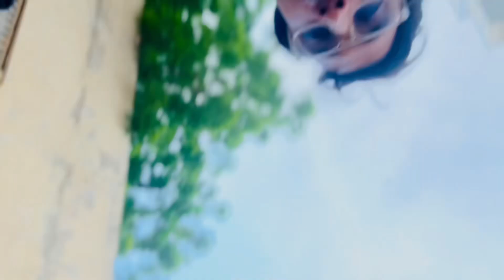Horror location video part2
Funbuzz